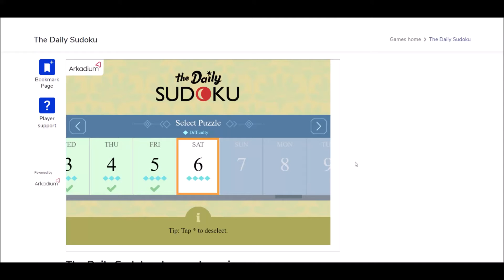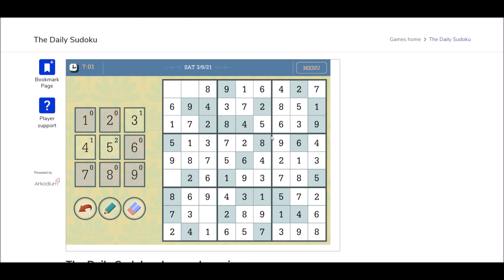Sudoku 3/7/21 time - no copyright Night Theme